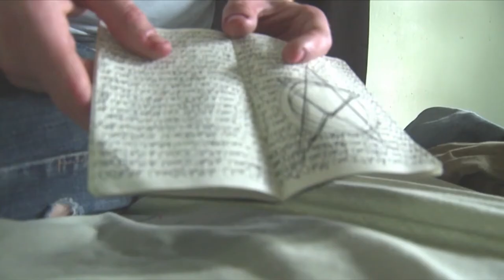Hell House LLC Director's Cut Trailer 1080p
Hell House LLC has become one of the most popular found footage horror films in the last decade, spawning 2 sequels - revered by both horror critics and fans alike. Now, for the first time on digital platforms, creator Stephen Cognetti presents his Director’s Cut. This special edition includes new footage in the infamous basement, 8 additional minutes of footage plus a Director Intro, Deleted Scenes, Cast Auditions, a Location Scout of The Abaddon Hotel and Outtakes.